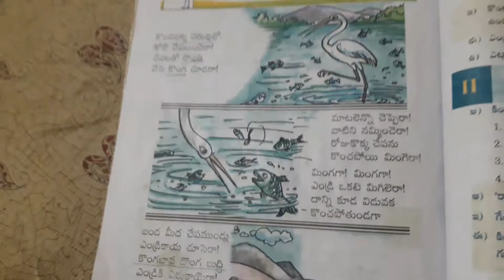Konga sopathi (Crane Friendship) 1st class telugu poem#shorts/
Konga sopathi